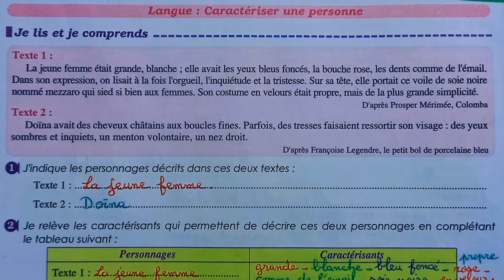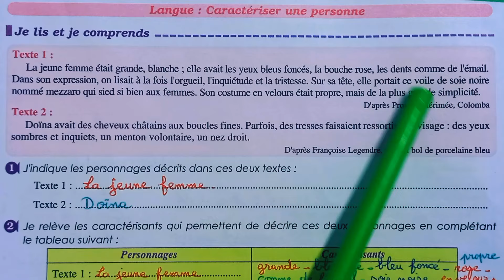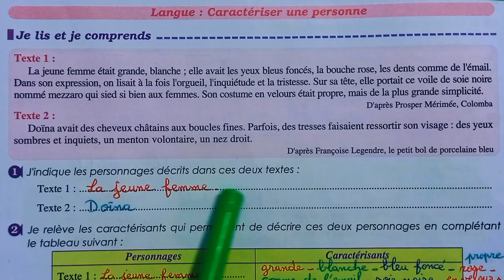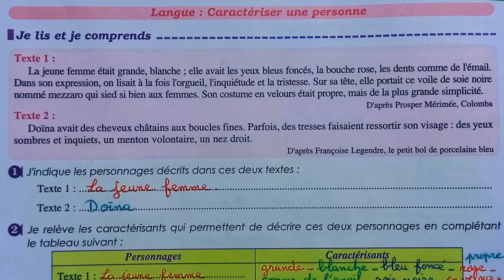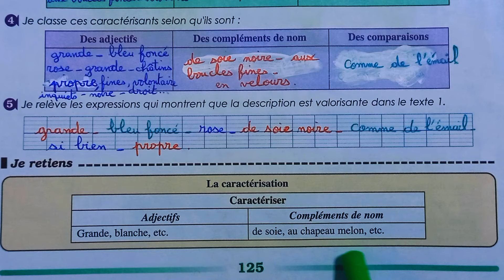parcours français 1 AC page 125 édition 2022